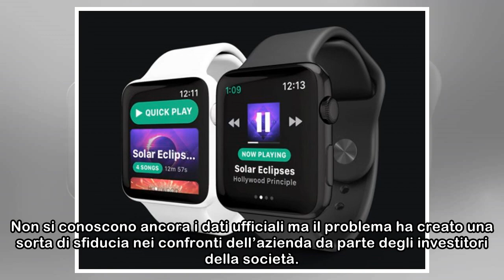Spotify e Apple Watch, le novità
HomeTecnologiaSpotify e Apple Watch, le novità Spotify Spotify, il servizio musicale digitale più famoso al mondo, potrebbe raggiungere l'Apple Watch dopo la conferenza degli sviluppatori, la WWDC 201...